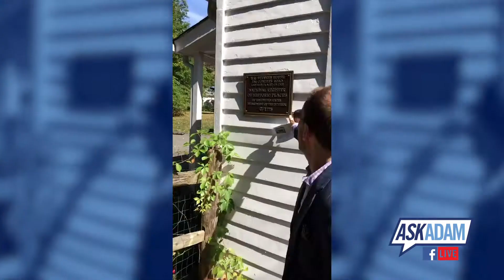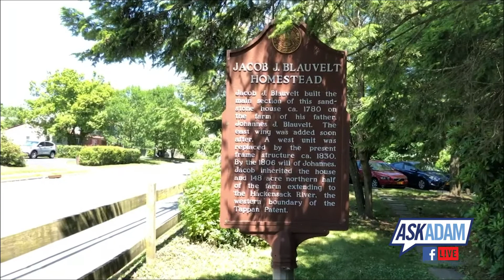"Ask Adam" Real Estate | Facebook Live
Highlights from the "Ask Adam Live" Facebook Series, broadcasted live every Tuesday from homes throughout Rockland, Orange, Westchester & Bergen Counties in NY & NJ.